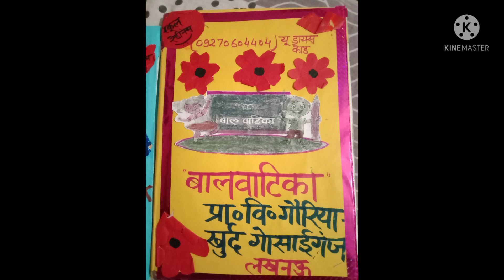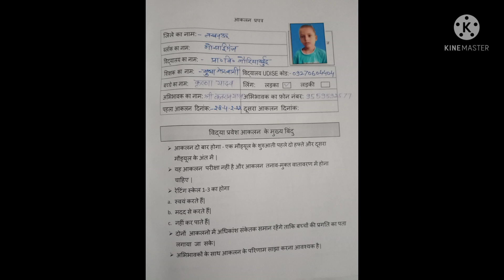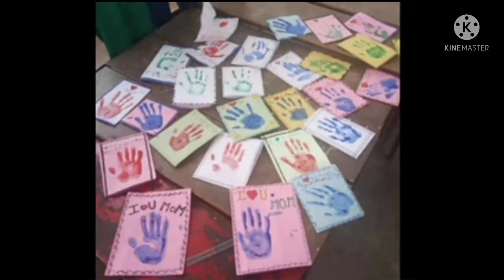देखिये बाल वाटिका में क्या क्या होना चाहिए